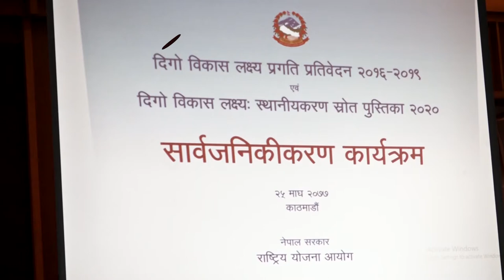दिगो विकास लक्ष्य प्राप्तिका संयुक्त प्रयास जरुरी